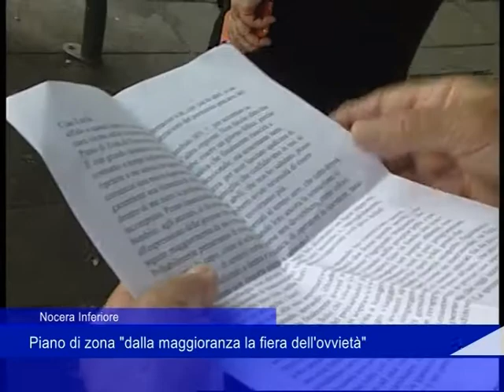Piano di zona 23 06 2021